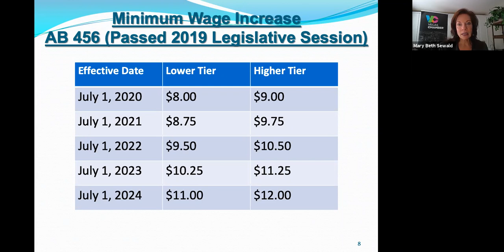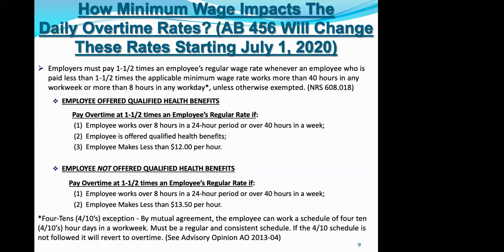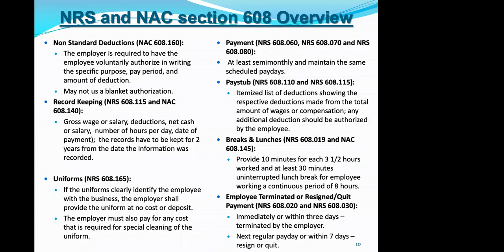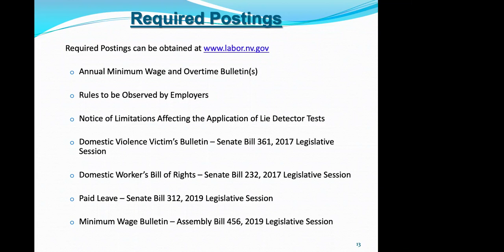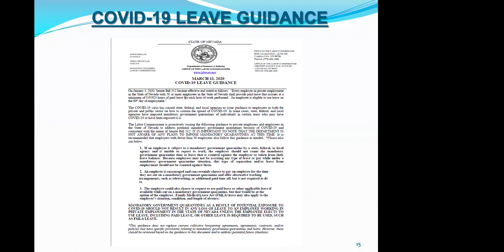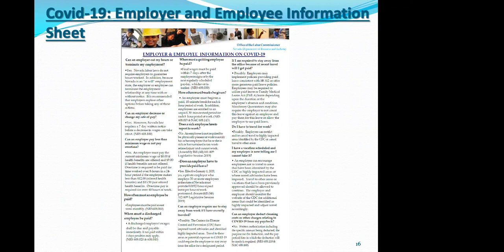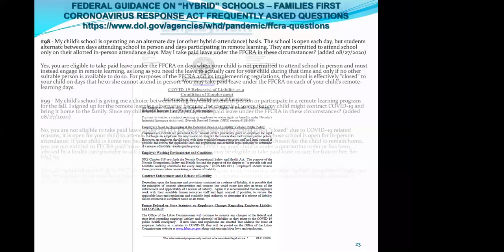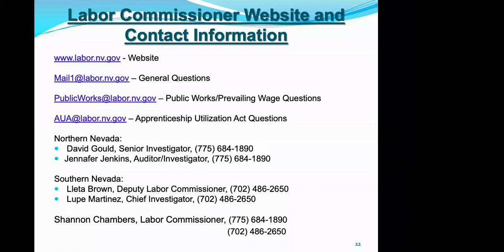Vegas Chamber Webinar: COVID-19 Regulation Updates from Nevada Labor Commissioner Shannon Chambers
Vegas Chamber President & CEO Mary Beth Sewald, in partnership with the Nevada Business Information Network, and the State of Nevada’s Labor Commissioner Shannon Chambers discusses updates to federal requirements in regards to sick leave for employees and guidelines that have been issued by the state. She will also provide answers to some questions regarding returning to work with school being back in session.